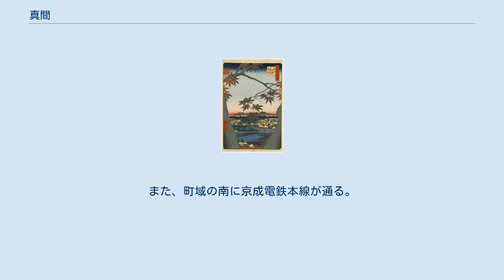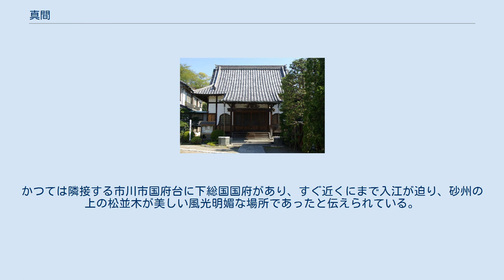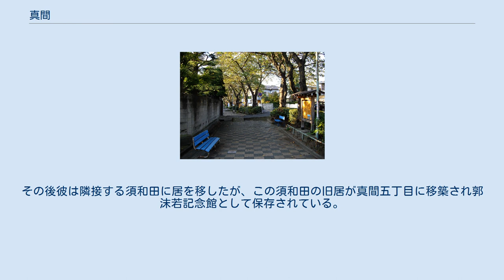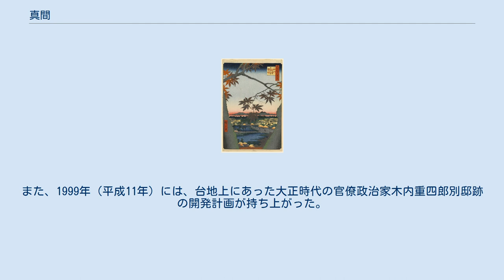真間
日本 」 千葉県 」 市川市 」 真間 歌川広重『名所江戸百景』「真間の紅葉手古那の社継はし」（真間の継橋） 真間（まま、英語: Mama）は、千葉県市川市の町名。
現行行政地名は真間一丁目から真間五丁目。
1889年（明治22年）以前の東葛飾郡真間村と同一の区域である。
 市川市北部に位置し、国府台から連なる北部の台地と南部の低地からなる住宅地である。
東は菅野・須和田、西は国府台、南は市川・新田、北は国分と接している。
 古くは、真間の入り江といって、この低地部分まで海が入り組んできていた。
この入り江の跡に、現在、真間地区を東西に貫いて真間川が流れている。
北部の台地と南部の低地との境にある斜面林の緑は、矢切（松戸市）、国府台からつながっており、低地の黒松と並んで市川の象徴的な存在となっている。
また、大正年間には黒松の自然林を生かした邸宅街が開発された。
また、町域の南に京成電鉄本線が通る。
一丁目に京成電鉄本線市川真間駅、二丁目に市川真間郵便局、四丁目に市立真間小学校、手児奈霊堂、真間山弘法寺、亀井院がある。
 住宅地の地価は、2014年（平成26年）1月1日の公示地価によれば、真間2-2-2の地点で29万8000円/m2となっている。
 真間の継橋（真間四丁目） この区域に人が住みはじめた歴史は古く、北部の台地上には、隣接する国府台地区にまたがる大規模な弥生時代の環濠集落の跡が確認されている。
また、地域内の真間山弘法寺敷地内には、前方後円墳の弘法寺古墳、円墳の跡と伝えられる真間山古墳が残る。
かつては隣接する市川市国府台に下総国国府があり、すぐ近くにまで入江が迫り、砂州の上の松並木が美しい風光明媚な場所であったと伝えられている。
 真間の手児奈の伝説は著名だが、その伝説と関連して、江戸時代には上田秋成の読本、雨月物語の中の一編「浅茅が宿」がこの付近を舞台に描かれた。
この物語の中に登場する「真間の継橋」は再建されて現在もある。
継橋については、この橋を詠んだ和歌が万葉集や勅撰和歌集にいくつかあるほか、近代では北原白秋も短歌を残している。
 明治後期からは京橋 (東京都中央区)・日本橋 (東京都中央区)の大店の別荘・隠居所、また関東大震災後は東京市近隣の高級住宅地として発展する。
 万葉集に登場するなど、真間の歴史は古く、また文学者にも好まれた土地で、戦後、隣接する菅野及び八幡に居住した永井荷風が、断腸亭日乗や小説「来訪者」、随筆「葛飾土産」の中で真間近辺のことを描いている。
さらに戦前郭沫若が当地域の真間の継橋近くに住んだことがある。
その後彼は隣接する須和田に居を移したが、この須和田の旧居が真間五丁目に移築され郭沫若記念館として保存されている。
1910年代の大正年間には耕地整理が行なわれ、真間山と須和田の間が切り開かれた。
1928年（昭和3年）ころには、現在の真間五丁目、亀井院の東側あたりに朝日キネマ市川撮影所が建設され、映画製作が行なわれていた。
 1991年（平成3年）には、マンションを建設するため、前述の真間地域の斜面林が伐採されそうになったが、市民団体が4万人以上の署名を集め市に要請し、市が買い上げた。
また、1999年（平成11年）には、台地上にあった大正時代の官僚政治家木内重四郎別邸跡の開発計画が持ち上がった。
この際は、市は買い取りはせずに、開発業者が自主的に斜面林部分を残すこととした。
 万葉集にはすでに登場し、崖線、土手の崩れ等の意味を持つ上代日本語「ママ」に由来する。
 2017年（平成29年）9月30日現在の世帯数と人口は以下の通りである。
 市川真間駅（京成電鉄本線） 手児奈霊神堂（真間四丁目）